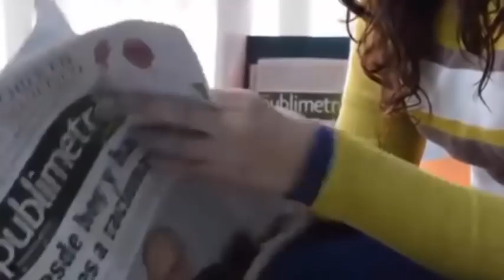Ella pudo ver a su bebé por primera vez pero ella percató de que algo andaba mal